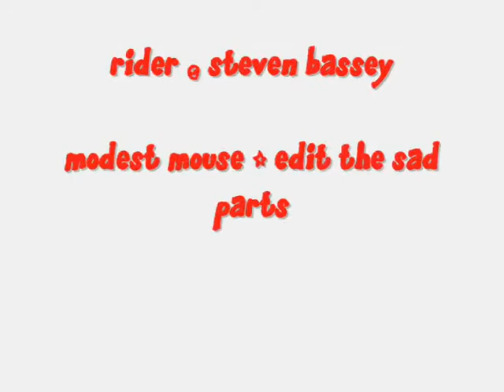steven bassey web edit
self fimled street edit, all done in about an hour of rideing